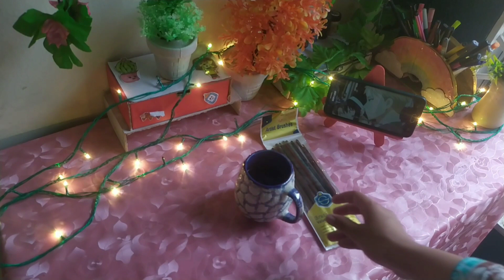🌱 cozy art vlog with poster painting 🖌️🌱 nature scenery painting 🎨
🪴Hello friends!

The rainy weather is making me crave my comfort food! the best way to satisfy this cravings if you can't have them at the moment, is to draw them, even though that will make you hungry hahahaha! it's a fun way to start a new sketchbook too!